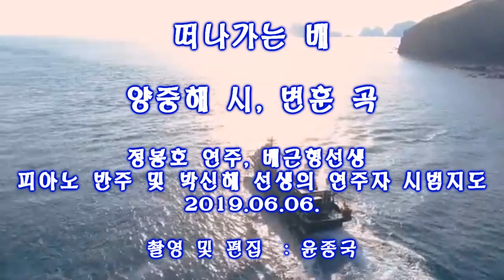떠나가는 배 변훈곡 정봉호 연주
테너 박신해 시지가곡교실
정봉호 회원 변훈 곡" 떠나가는 배" 연주 (배근형 피아노 반주)
본 연주에 대하여 박신해 선생 지도
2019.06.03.